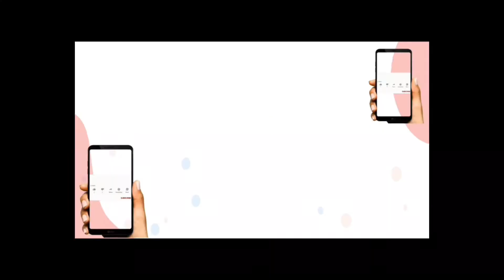Super Bullet Train Vs.Toy Train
super bullet train .
 now available from my shop and I am showing that how to process it opening and starting